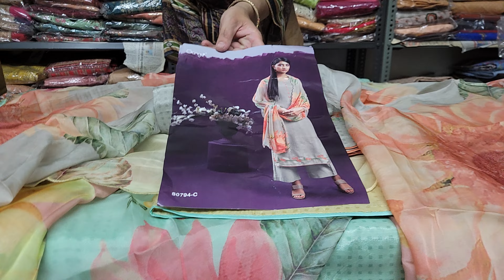Ganga pure bemberg silk 27/4/2022